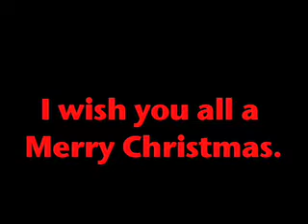Paul & Meg - Let Love be Love (My Christmas Mvid)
A Merry Christmas Mvid. Enjoy. Please rate & comment. Images by: Justmerph & Goldenhoney.
No copyright infringements intended, for entertainment only. Music by: S.O.A.P - Let love be love.